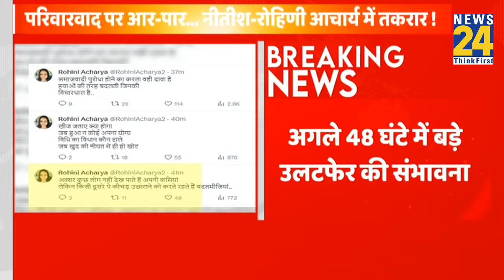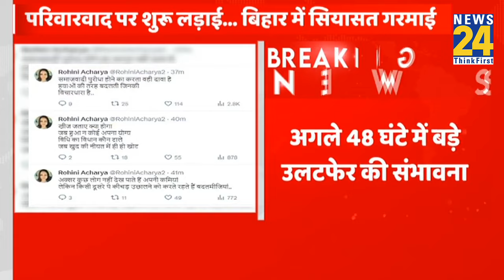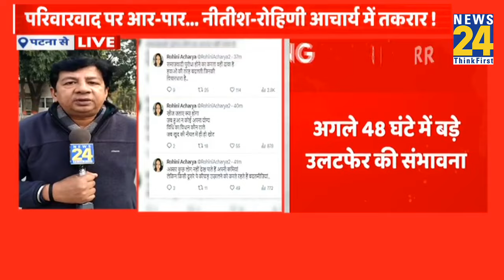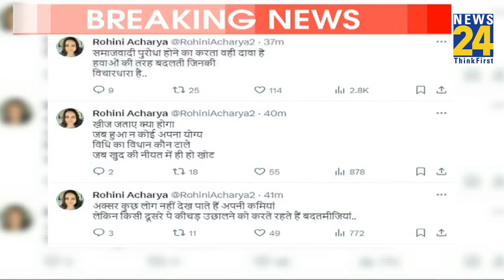Lalu Yadav की बेटी Rohini Acharya की एक पोस्ट पर गरमाई Bihar की सियासत! I NEWS 24